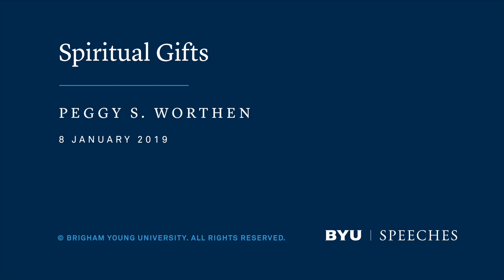Spiritual Gifts | Peggy S. Worthen | 2019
What are spiritual gifts? Why are they important? How can we develop them? Sister Worthen answers these questions and more in her devotional address.